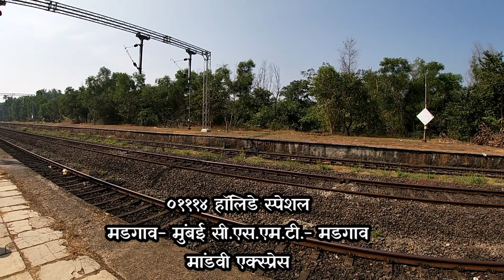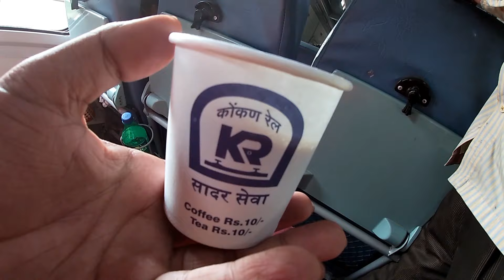कोकण रेल्वेची ०१११४ मांडवी एक्स्प्रेसचा परतीचा प्रवास|Sindhudurg to Thane Journey|Mandovi Express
Finally today we all are going to mumbai after living 15 days in village.
Today we are going through Mandovi Express train.
This video is specifically made for Mandovi Express train.

It runs daily with a total travel time of 11 hours and 50 minutes. It has 18 stops on its route. It covers a distance of 580 km.

Content Covered:-
Sindhudurg to thane full journey csmt Mao Mandovi Express: Konkan Railway
Mandovi Express Konkan Railway journey in winter
journey in Mandovi Express to explore greenery of konkan
full journey compilation Mandovi Express from Sindhudurg to Thane
कोकण रेल्वे ची नवीन मांडवी एक्स्प्रेस सिंधुदुर्ग ते ठाणे परतीचा प्रवास
कोकण रेल्वे मांडवी एक्स्प्रेस
Full journey 01114 Mandovi Express thane
Sindhudurg Mandovi Express
Gharche Jevan Mandovi Express video
Konkan railway
गावाकडचा माझा परतीचा प्रवास लॉकडाऊन नंतरचा माझा पहिला रेल्वे प्रवास सिंधुदु्ग कणकवली मडगाव